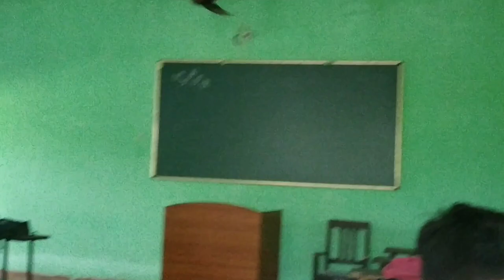Amguri College // Friends From College // College Vlog // assamese vlog।